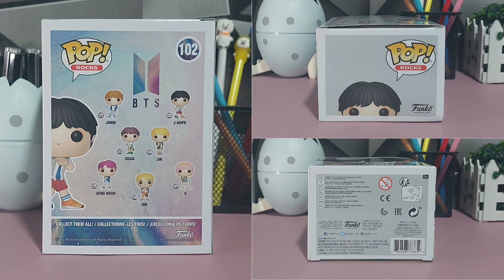BTS Funko Pops! | IDOL | 1st release | BTS Unboxing Part 1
BTS known as Bangtan Boys which originally formed in South Korea with numerous awards and record breaking sales and views. Catch them in these Idol Funko Pops version from their 2018 album "Love Yourself:Answer".

BTS Jimin | Box No.101 Funko Pop!
BTS J-Hope | Box No.102 Funko Pop!
BTS Suga | Box No.103 Funko Pop!
BTS Jin | Box No.104 Funko Pop!
BTS Jung Kook | Box No.105 Funko Pop!
BTS RM | Box No.106 Funko Pop!
BTS V | Box No.107 Funko Pop!

0:00  Introduction
0:30 BTS Jimin Funko Pop!
1:25  BTS J-Hope Funko Pop!
2:17 BTS Suga Funko Pop!
3:09 BTS Jin Funko Pop!
4:01 BTS Jungkook Funko Pop!
4:53 BTS RM Funko Pop!
5:45 BTS V Funko Pop!
6:33 BTS